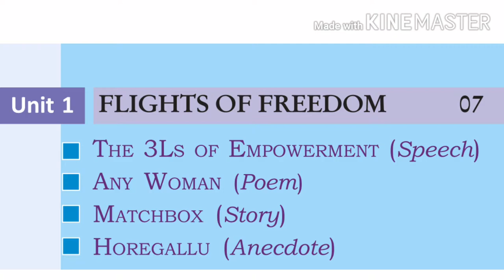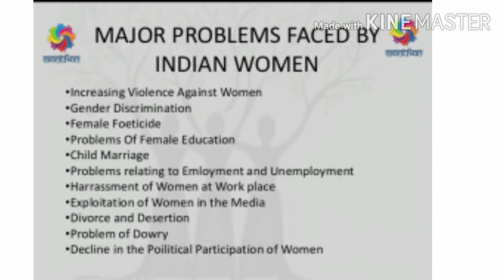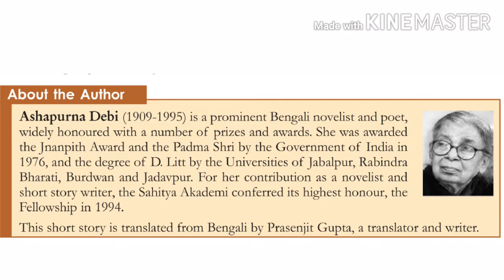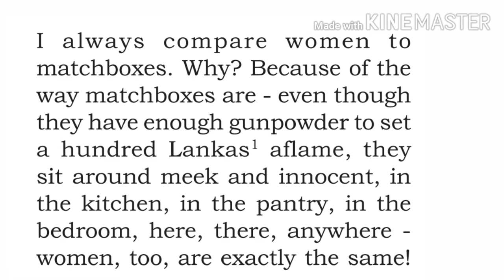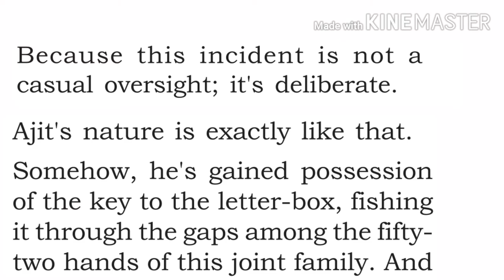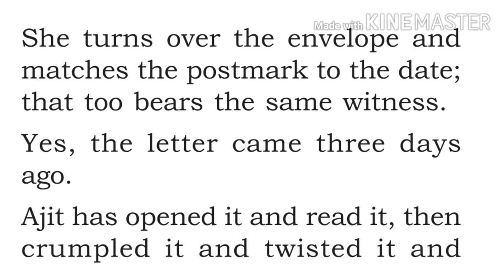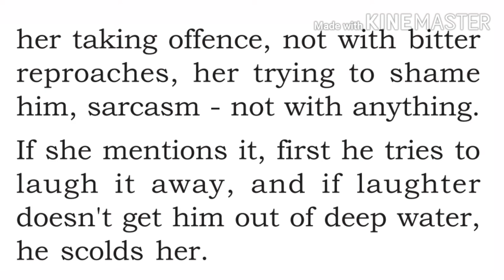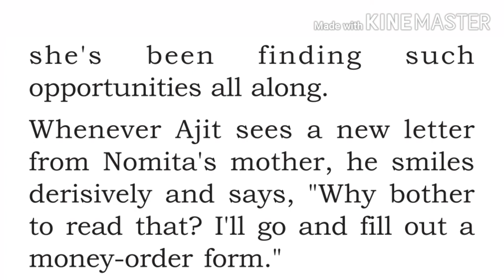Plus Two English. Matchbox - by Ashapurna Debi. Chapter 3. Kerala HSE English Reader. +2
This is the online class of Plus Two English second chapter Any Woman by K.N.A. Ansari.

Notes of this chapter can be downloaded from here.

Kerala_English_Reader. #+2_English